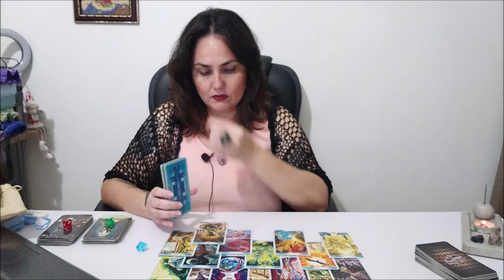Таро. Если бы ваши деньги могли говорить, то чтобы они о вас рассказали?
ВЫБОР ПОЗИЦИЙ
1. красный        3:47
2. зеленый        27:31
3. голубой         41:23

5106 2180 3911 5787 ELENI AMANATIADOU